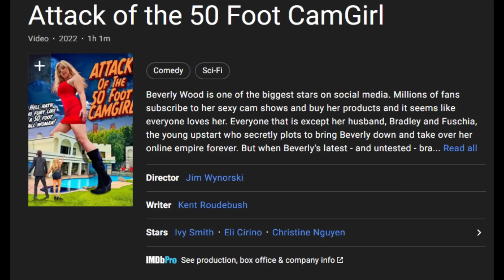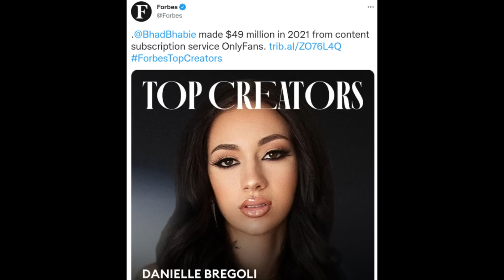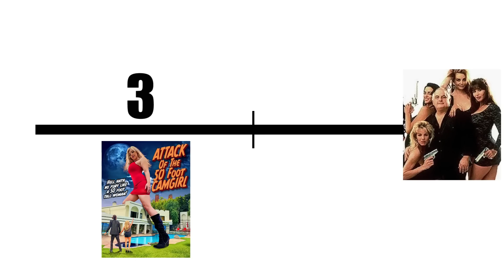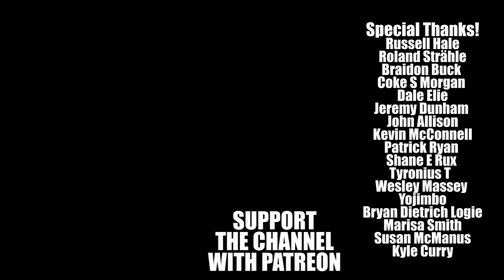Attack of the 50 Foot Camgirl - Good Bad Flicks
Good Bad Flicks looks at the comedy spoof Attack of the 50 Foot Camgirl. Directed by Jim Wynorski.